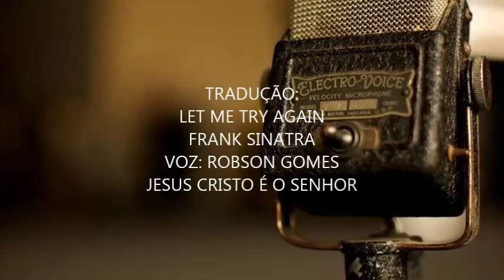TRADUÇÃO. "LET ME TRY AGAIN" (FRANK SINATRA)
VOZ: ROBSON GOMES
TODOS OS DIREITOS PERTENCEM A GRVADORA.